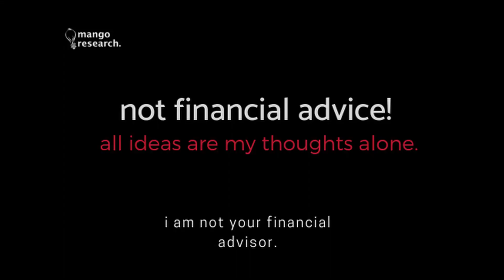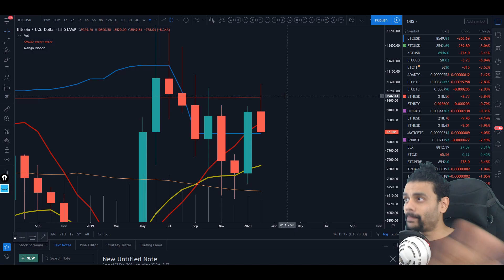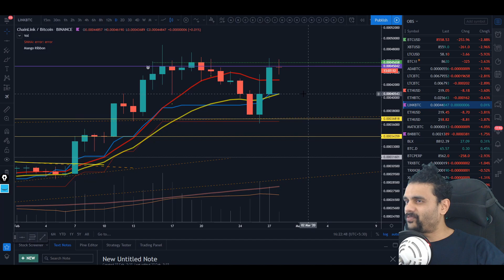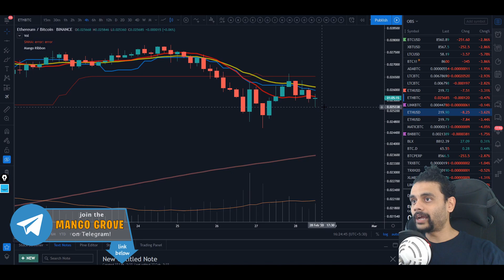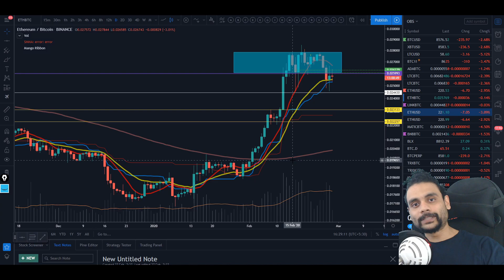Bitcoin | Chainlink | Ethereum | Price Prediction Today | LINK BTC | Market Analysis February 2020🏮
In today's video Shawn covers Chainlink, Ethereum and Bitcoin for the weekend Friday price prediction anaylsis.

In this video I do an analysis and prediction of  Bitcoins future price and forecast. I also do a price analysis of ChainLink (LINK BTC) today.

Looking for Alts? Well, your best bet is still Binance!

(P.S - Margin trading can be very risky without proper Risk Management - Make sure you have that down before jumping in)

Bitcoin Price Prediction Analysis | BTC Forecast 2020